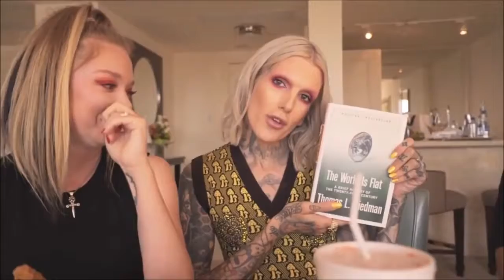MUKBONG W/ GRAV3YARDGIRL, JEFFREE STAR & RICH LUX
ENJOY THIS MUKBONG WITH THE BEST JEFFREE STAR! CAN HE SAVE GRAV3YARDGIRL. FIND OUT